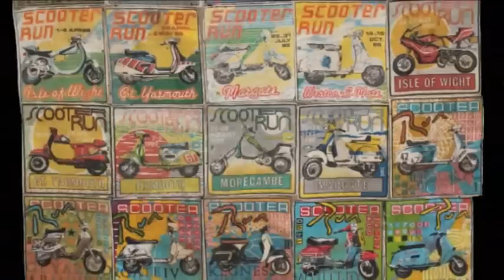Scooter Rally/Run - Margate 1980s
Margate scooter run 86 & 87

The campsite was on waste land for two years. Although I did prefer this one to the park campsite in following years LOL.